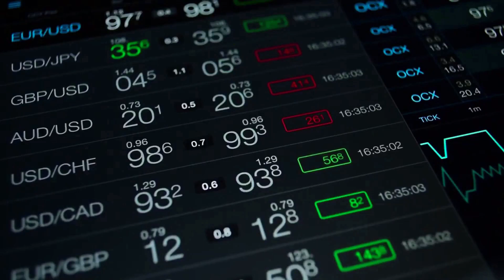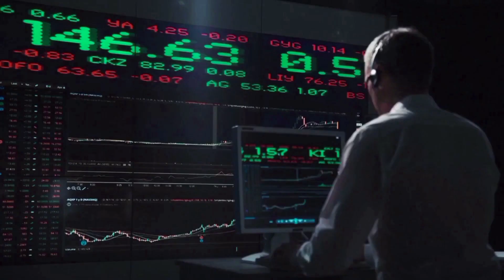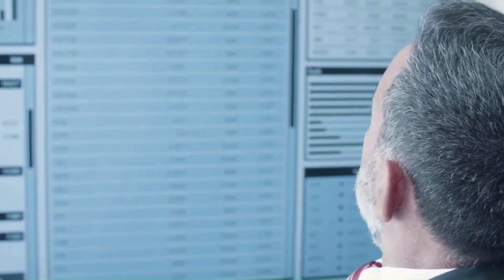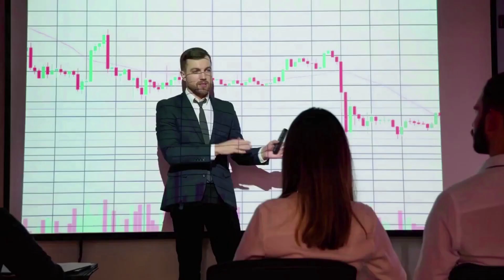FANTOM PRICE WILL +650% HERE'S WHEN?? - FTM LATEST NEWS PRICE PREDICTION & UPDATES